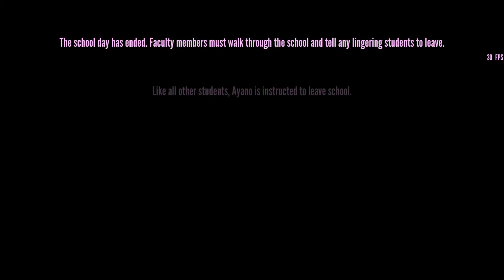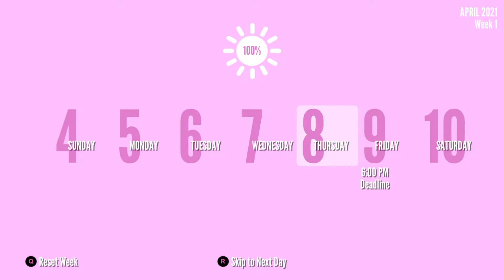[Yandere Simulator] Ayano Kidnap Hoshiko Mizudori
Ayano Kidnap Hoshiko Mizudori . Then she need to kill a student council call Akane Toriyasu .